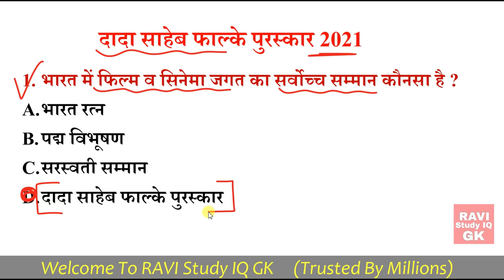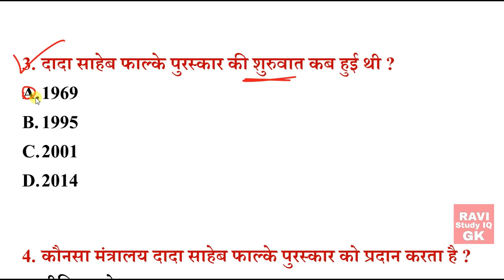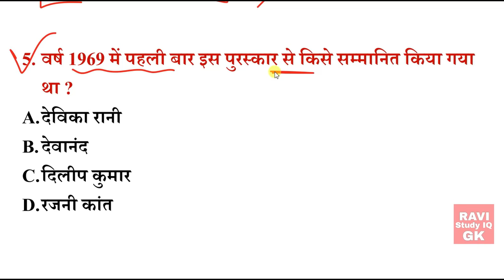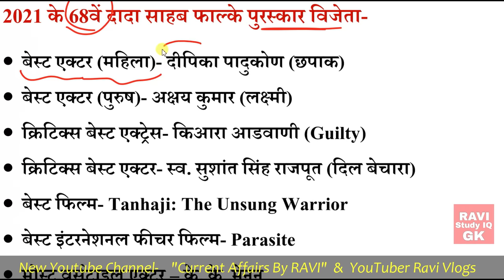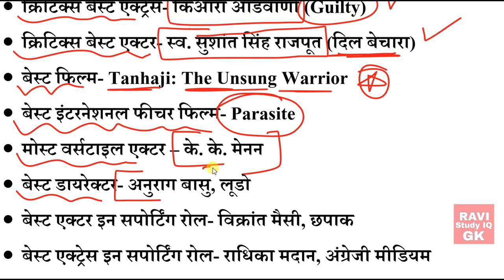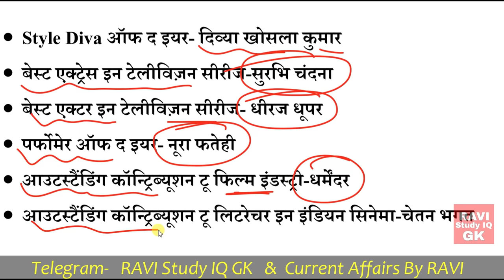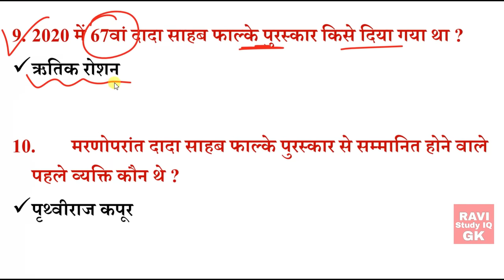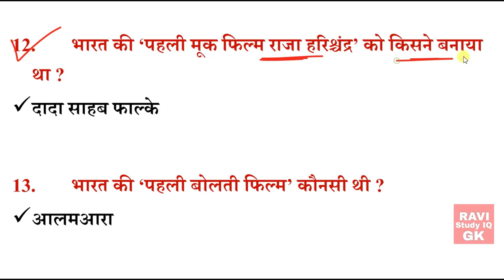दादा साहेब फाल्के पुरस्कार 2021 | DadaSaheb Falke Award 2021 | Current Affairs By Ravi Sir |Gk Trick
1) RAVI Study IQ GK
2) Current Affairs By RAVI
3) RAVI Aditi Classes (English Medium Channel)
4) Ravi Aditi Vlogs (रवि सर और अदिति मैम को LIVE देखें)
5) RAVI Books PDF (नया चैनल)

DadaSaheb Falke Award 2021
Other Channel-